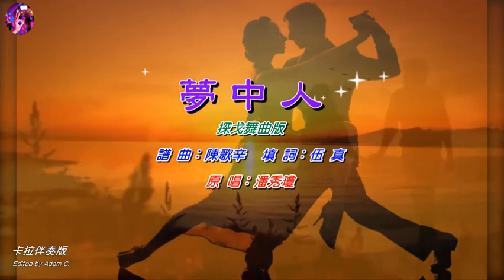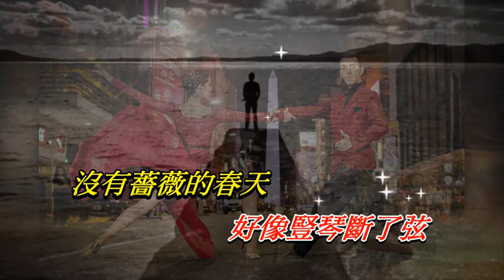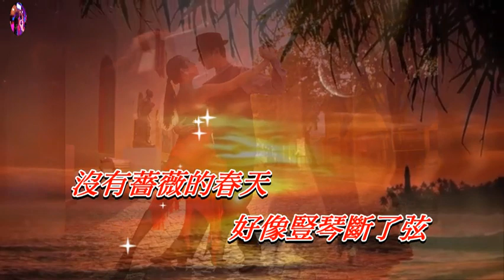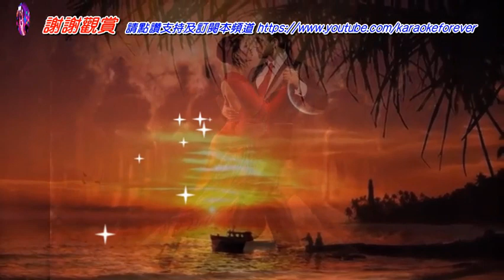夢中人〈華語〉〈卡拉伴奏版〉